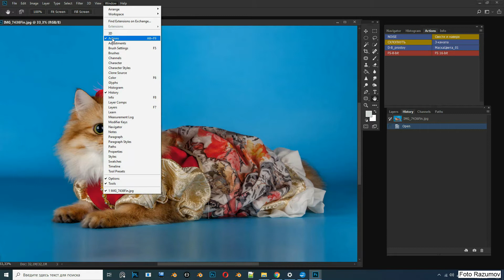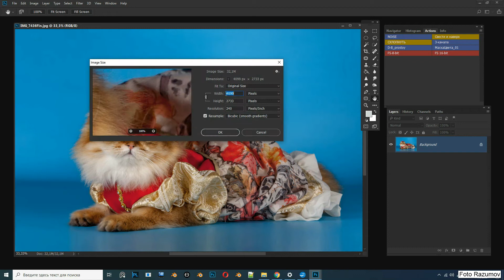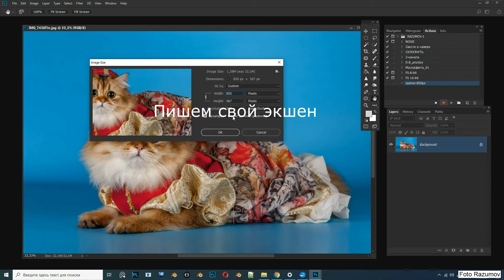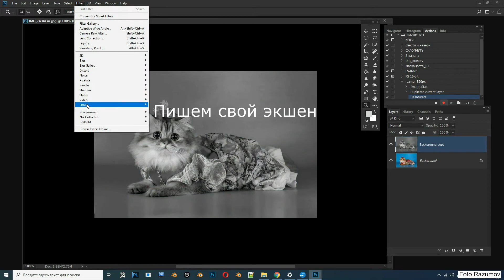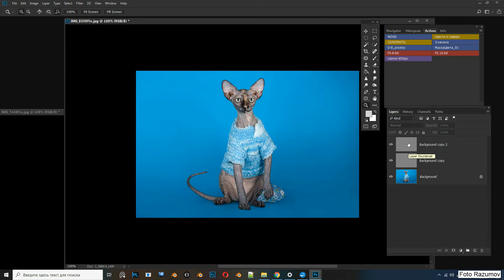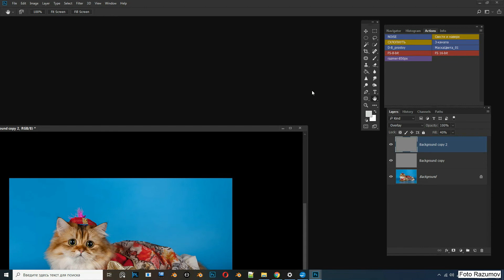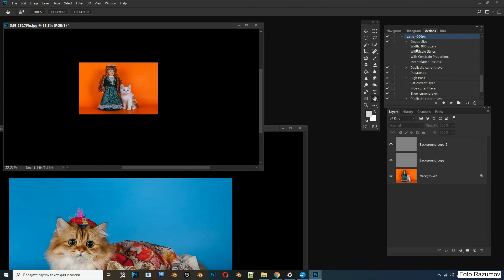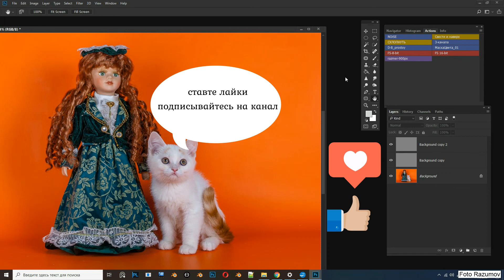Создаем свой action в photoshop за 5 минут. Экшены это просто .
В этом уроке по фотошопу для начинающих и уже уверенных пользователей  мы сами создадим action по уменьшению размеров изображения и повышения резкости изображения для последующего помещения картинки на сайты или в соцсети.
 Мы научимся корректировать экшен и изменять его настройки.

Что такое экшены в Adobe Photoshop?
Actions в переводе с английского означает
 “действия”.

В задачу экшена входит сохранение в памяти фотошопа всех действий пользователя, написавшего этот экшен,
в заданном порядке, и воспроизведение этого порядка действий над изображением  на других изображениях, когда
экшен вызывают, т е применяют.
 Как итог — мы больше не тратим время на выполнение всех стадий обработки поочередно,
 а пользуемся готовым решением, созданным по всем подходящим параметрам и экономим довольно много времени при рутинной работе.
Экшены могут быть простые, как мой action СХЛОПНУТЬ, который просто объединяет все слои в один.
Могут быть посложнее, как например мой экшен СВЕСТИ И НАВЕРХ, который объединяет все слои в один и
помещает его поверх других или экшен 3 КАНАЛА, который вытягивает RGB каналы в слои, или экшен NOISE, который помещает слой с шумом  поверх других слоев для маскировки изображений при коллажах. Величину шума экшен дает выбрать нам.
Экшены могут быть сложные, как например экшен для ретуши с помощью  частотного разложения, как у меня для 8 и 16 битных  изображений, или экшен слой серого.

 Все про actiona  в photoshop  без воды за 5 минут.

 Вы можете скачать мой набор экшенов razumov-1 он пригодится вам для изучения дальнейших моих уроков,  да и в

 Предлагаю курс по фотографированию животных с импульсным светом, который  поможет вам делать отличные фото своих животных.
Имею 15 летний опыт фотографирования животных.
Помогу советами  по съемке и обработке животных.